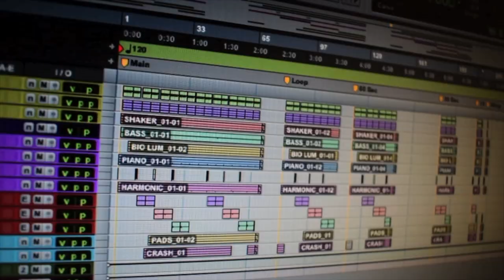Why My Tracks Have No Views And Sales on Pond5? | StockMusicLicensing.com